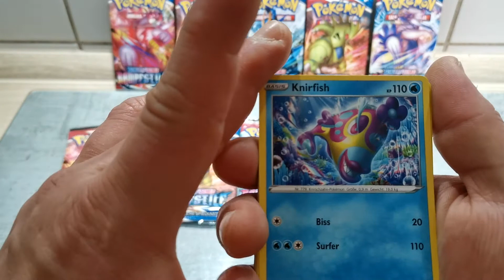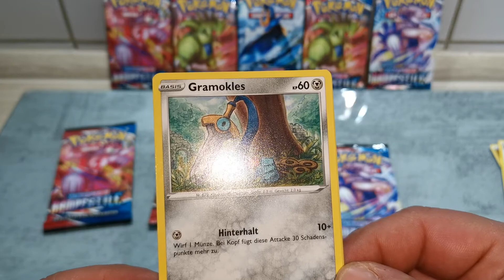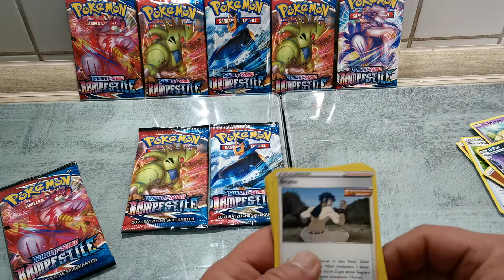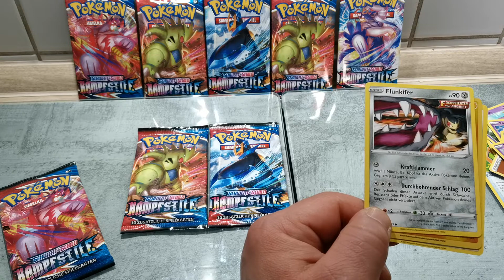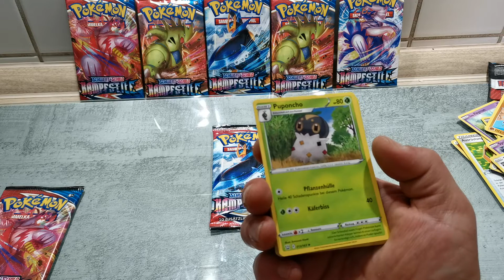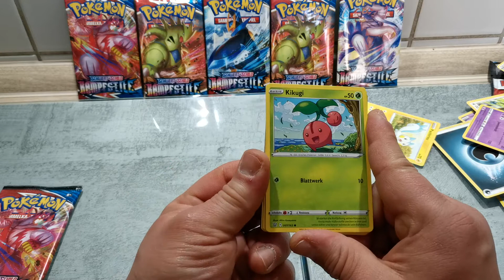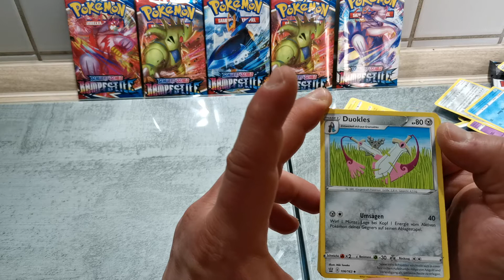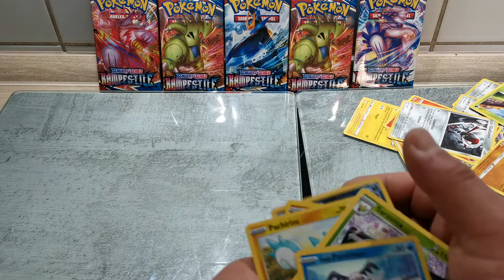Kampfstile Draw 5 von 10 war gar nicht mal SOOO schlecht...